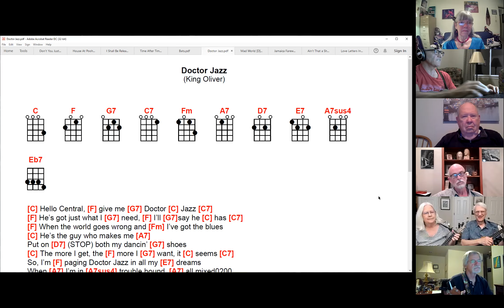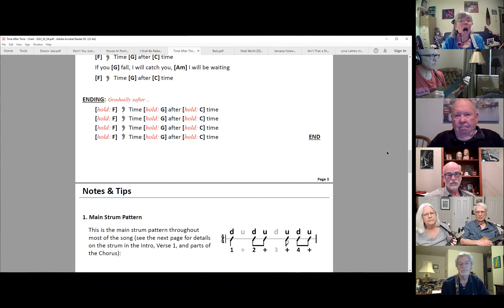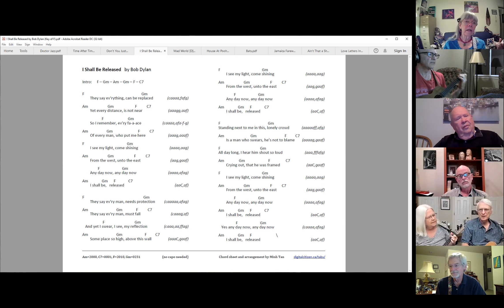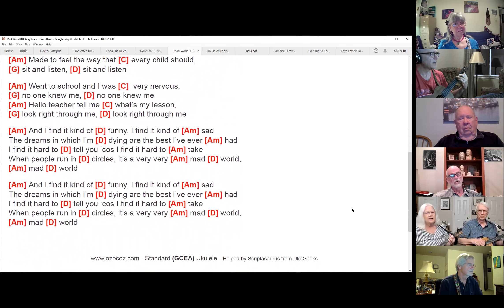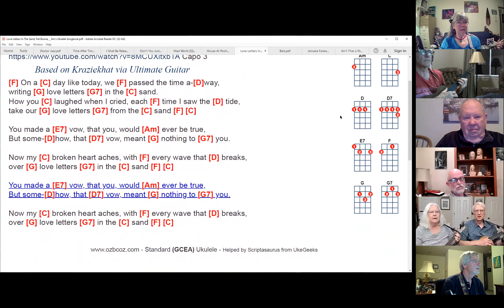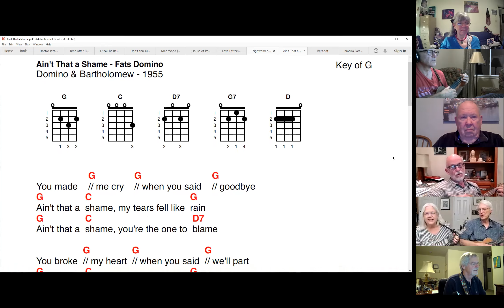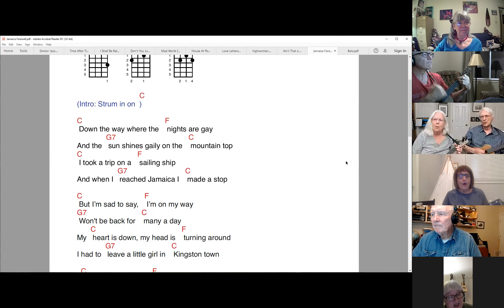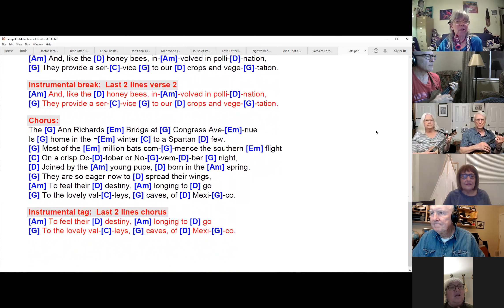Tuesday Ukulele Group Covid 19 Open Mic March 1, 2022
10:52 Paul (Imperial March)
14:05 Walter (Doctor Jazz)
20:07 Mary Jane (Time After Time)
32:51 Gary (I Shall Be Released)
37:22 Marty (chord sequence theory)
40:30 Christine and Tom (Don't You Just Know It)
44:45 Brenda (Mad World)
52:58 Kent (House at Pooh Corner)
1:00:18 Barbara (Love Letters in the Sand)
1:03:44 Vany (Highwomen)
1:12:16 Paulette and Gary (Ain't That a Shame)
1:27:11 Paulette and Gary (Jamaica Farewell)
1:32:25 Mary Jane (Bats)
1:43:56 Paul (Smile)